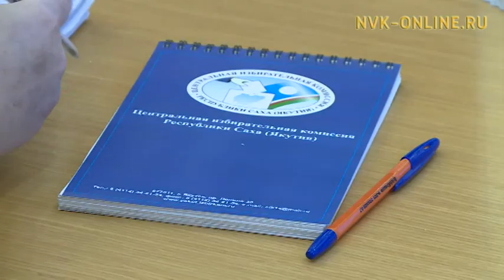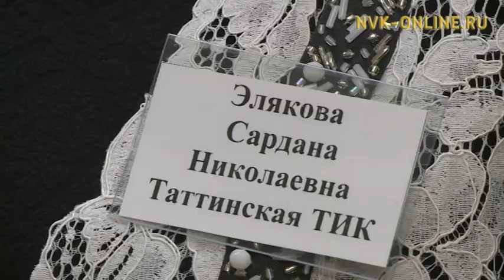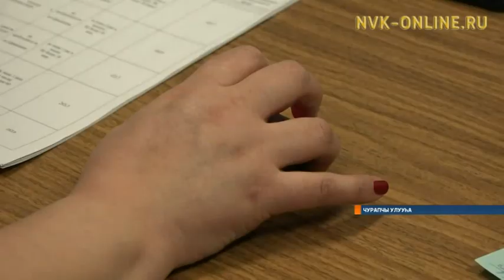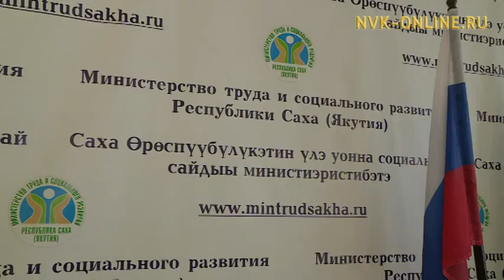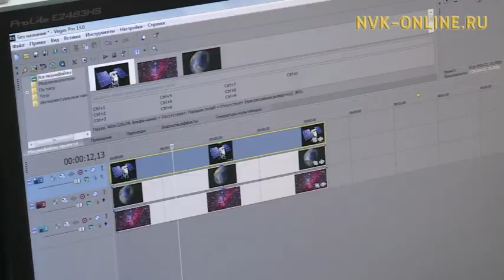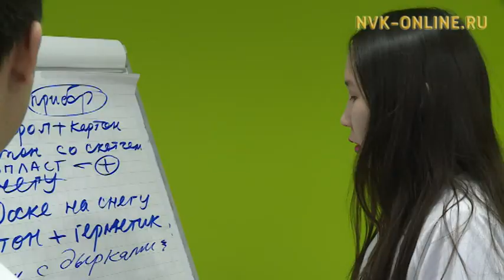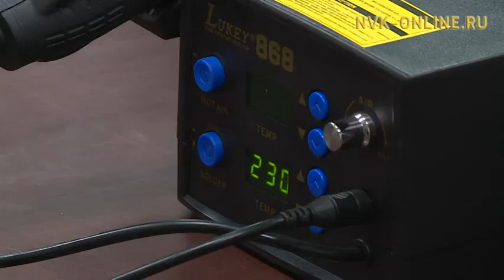Информационная программа «Саха сирэ». Выпуск 17.01.2018 в 20:30